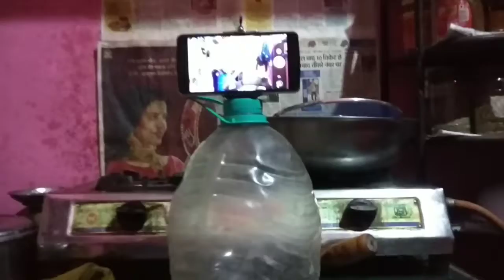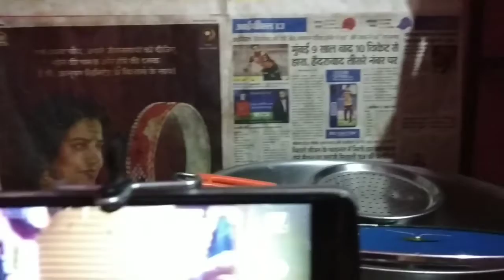ट्राईपोड कैसे बनाएं घर बैठे | Tripod Kaise Banaye| How to make a tripod at home easy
gharbaIthe tripodkaisebanaein howtomaketripodathomeeasy tripodmuftmeinbanayegharpar muftmeinbanayetripod tripodkaisebanatehain saahityikpipaasu साहित्यिक पिपासु, प्रसिद्ध लेखकों की कहानियाँ और प्रेरक विचार जो हमारे दैनिक जीवन में प्राय: उपयोग में आते हैं। हिन्दी, संस्कृत और उर्दू के प्रसिद्ध लेखकों की कहानियाँ आप सभी साहित्य प्रेमियों को लाभान्वित करेगी।